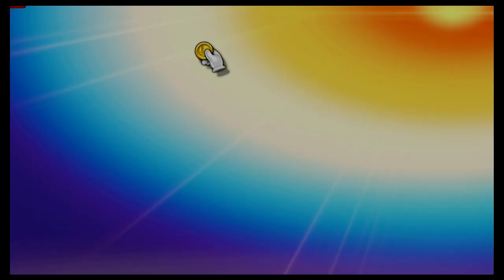Super Smash Bros Ultimate Amiibo Fights – Request #23441 Pit & Palutena vs Dark Pit & Bayonetta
Shout out to Mr.TTL & Animatronic Freak for the request, Thanks!!!  Which amiibo would you like to see battle it out next? Smash On!!! I wanted to apologize ahead of time if you do not see your requests right away. Unfortunately I'm still a couple of days behind, but I make sure I go through all the requests. Please understand I'm not neglecting any request, I go through all the requests in the order they were received, so please bare with me a little longer and enjoy this wonderful community that everyone has help me built :) Thank you for your time and patience!